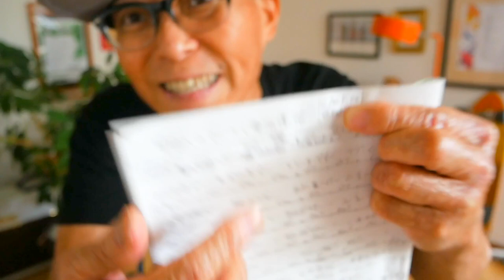明日へのマーチ / 桑田佳祐【ウクレレ 超かんたん版 コード&レッスン付】明日へのマーチ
・初心者Ver 2:41　・かっこいいVer  23:08

G-Labo POP UP! ＠仙台7/15~17オープン！